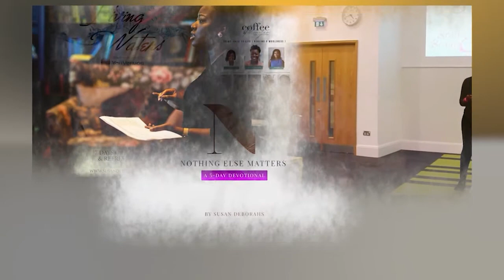The Love of God | Susan Deborahs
Orphaned at the age of 7, Susan suffered from depression and suicidal thoughts until one day she had an encounter that brought her peace.

to watch full episodes!